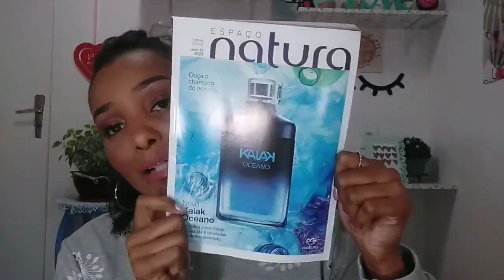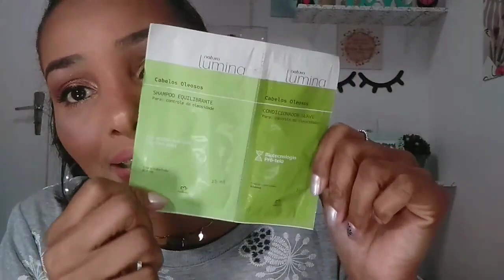Recebidos + Compras NATURA mês 09/2020